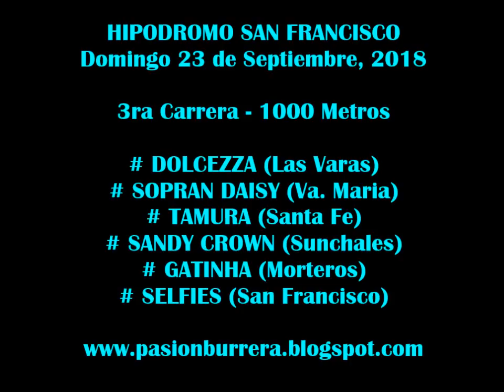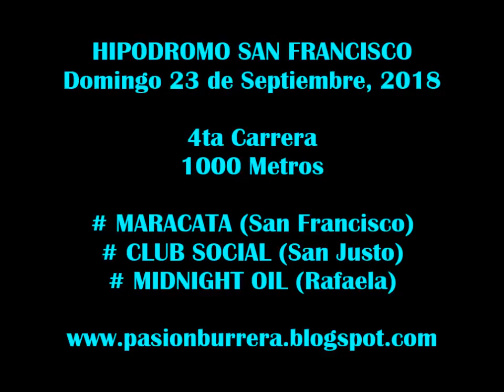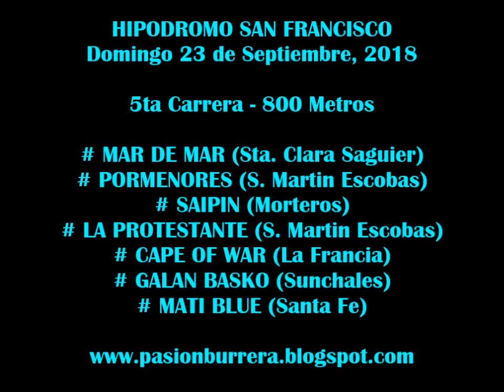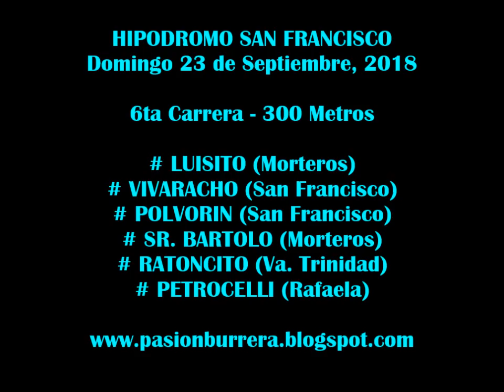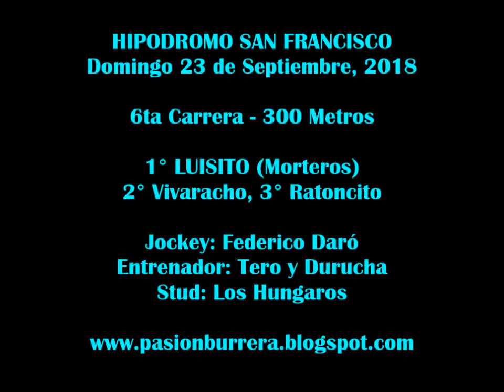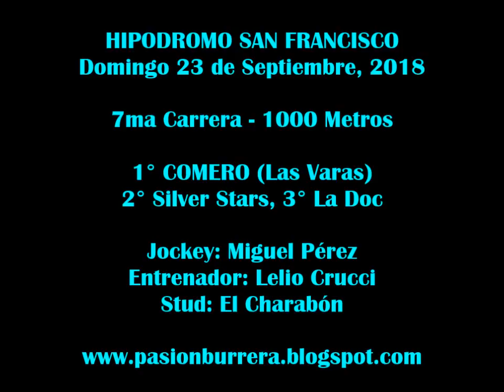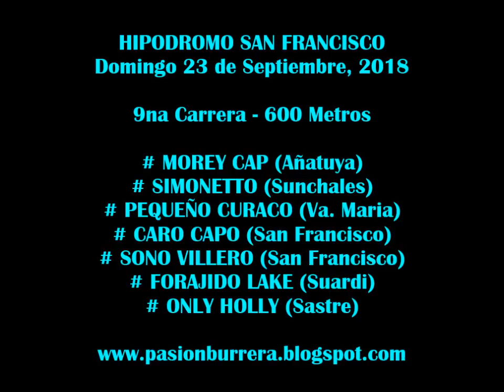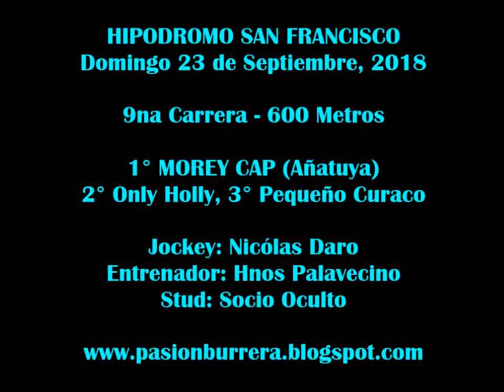Reunión San Francisco (23-09-18)